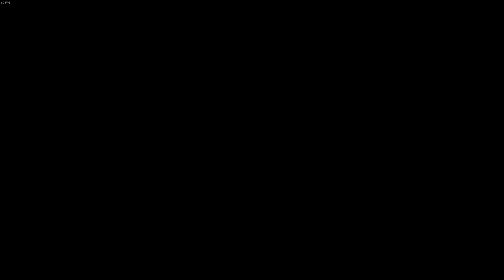DEAD OR ALIVE 6 match - Jann Lee vs. Momiji